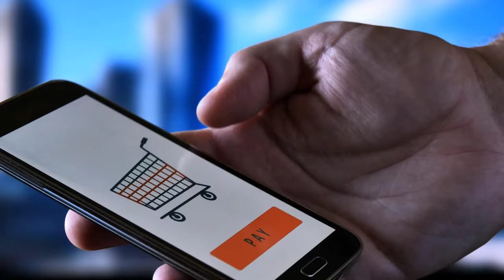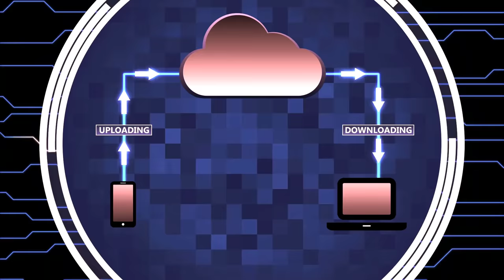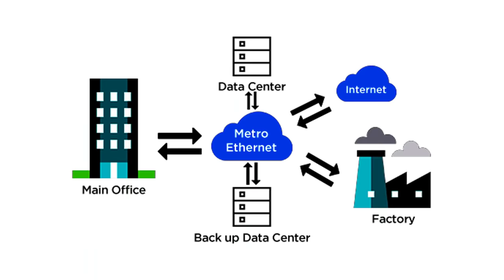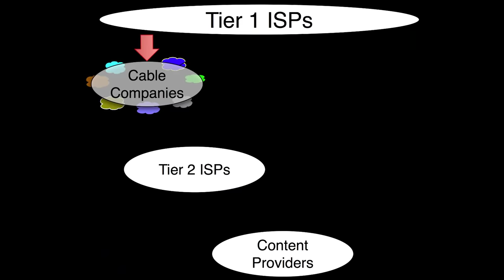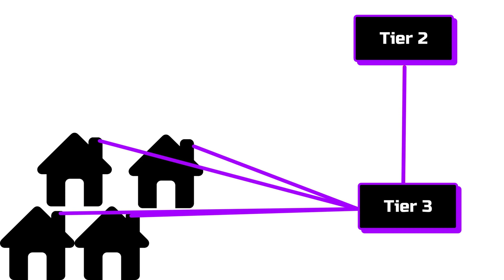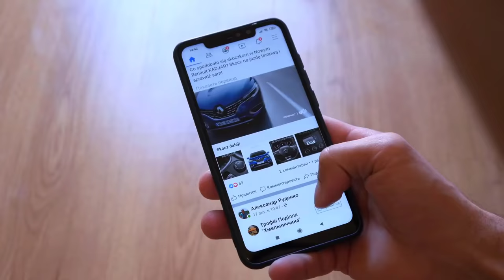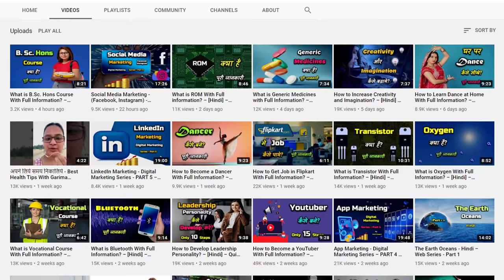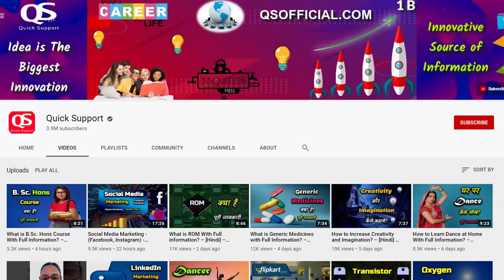What is Internet Service Provider (ISP) With Full Information? – [Hindi] – Quick Support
What is Internet Service Provider and How does it Work With Full Information? – [Hindi] – Quick Support. हम यहाँ पर आपको Internet Service Provider के बारे में जानकारी देने वाले हैं की ISP क्या है और ये कैसे काम करता है.